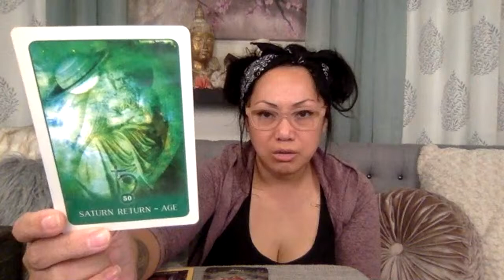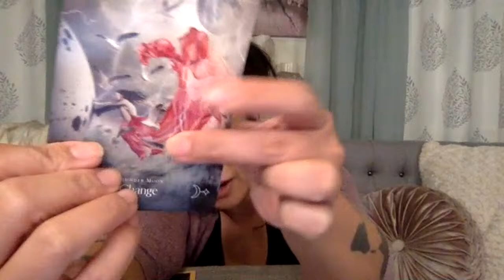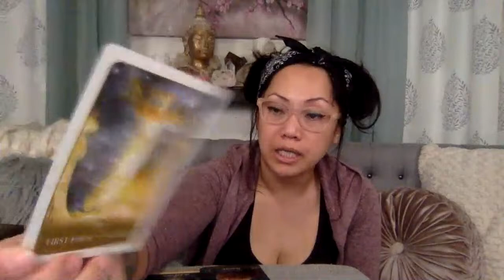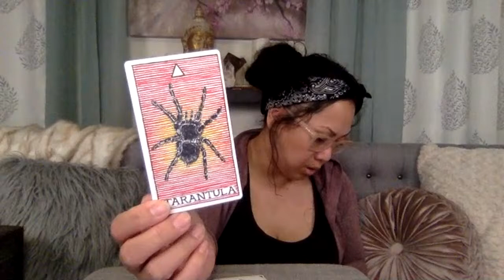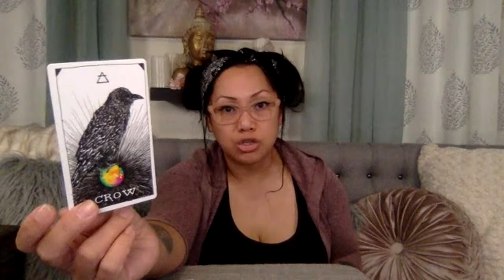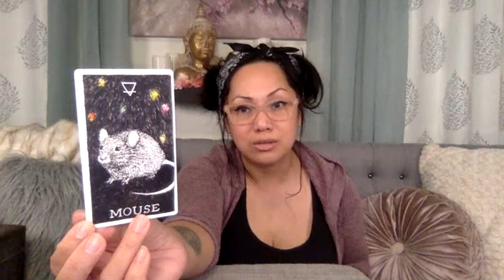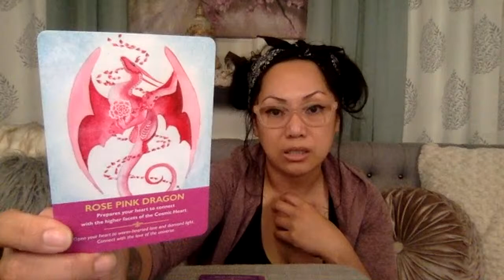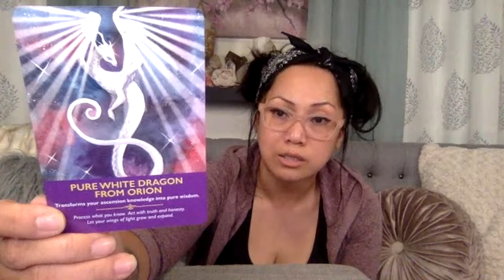* VIRGO * They Want to Hide You in the Closet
** ROUGH & RAW ClairTarot[TM] Reading **
Please note that Soul is not limited by linear time. This talk can be applicable at any point of your journey regardless of date. If it resonates, it must be a message from your soul.

As stated, in choosing to utilize PWP teachings, techniques, sessions, or technologies it is understood that in doing so the individual accepts full responsibility for any and all condition that may or may not occur in conjunction with such practice. It is further recognized that the individual, throughout the act of utilizing PWP teachings, techniques, sessions or technologies, thereby through this act agrees to release The Peaceful Warrior Project, LLC, all authorized PWP Bio-Spiritual Healing Program Teachers and facilitators, authorized PWP translators/authors. teachers promoters and any individuals and organizations thereto related, from any and all claims of liability or damages perceived or assumed to occur in conjunction with involvement in PWP teachings, techniques, sessions or technologies. This Notice of Implied Agreement and Consent of Liability Release represents a reiteration in specific written format of previously provided notice as to the necessity of taking personal responsibility for any and all consequences arising from chosen involvement with the PWP paradigm. It is recognized that the implied Agreement and Consent to Terms and Conditions of Liability Release stated here within is accepted and enacted as such upon the act of chosen involvement with and/or practice of PWP teachings, techniques, and technologies. If one is uncomfortable or in disagreement with this stated Notice of Implied Agreement and Consent to Terms and Conditions of Liability Release, it is suggest and recommended that one choose at this time non-involvement with said teachings, techniques and technologies, until a future time wherein such concerns have been assuaged.